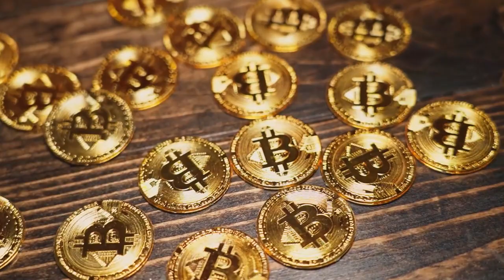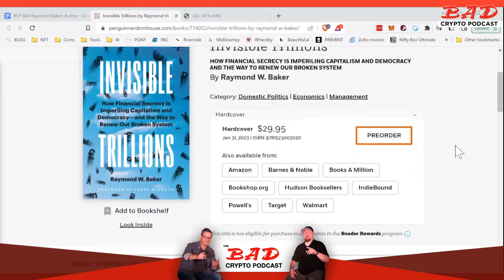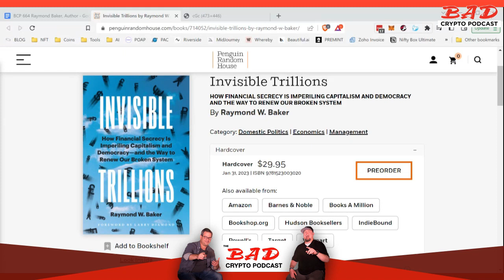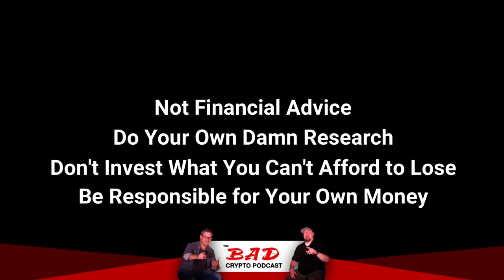Uncovering Capitalism’s Corruption with Raymond Baker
The Western world’s way of capitalism has brought about more prosperity than any other system in the history of man. But there are those who have corrupted the principles of capitalism to benefit themselves without any concern for society in general.  It’s that crony capitalism that is a direct threat to real democracy, at least according to our guest today, Raymond Baker. Raymond is author of a new book titled Invisible Trillions, and he has some keen insights into what is broken in today’s financial systems and how to fix it.

Klaus Schwab of the World Economic Forum may also stop by to share his thoughts on eating crickets and the latest in fashion.  It’s the “you vill eat ze bugs and like it” episode #664 of The Bad Crypto Podcast.

Twitter: @BadCryptoPod - @TheNiftyShow - @JoelComm - @TeeDubya

Do your own due diligence and research.  Neither Joel Comm, Zach Comm nor Travis Wright are FINANCIAL ADVISORS.